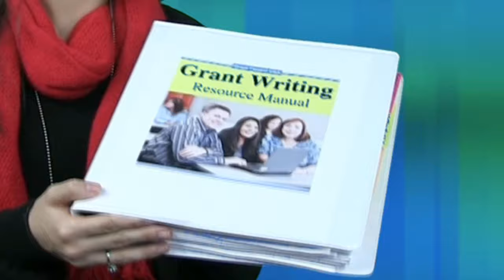Grant Writing Workshop in Cheyenne, WY (Dec. 6 - 7, 2023) 1.888.293.0284 | Grant Central USA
- Looking for a Grant Writing Workshop in Cheyenne, Wyoming? The Grant Writing That Gets Funded workshop is coming to Cheyenne for 2 days of comprehensive grant writing training. This is more than your average grant writing seminar!

Learn today's best practices, latest trends and practical tips to help you develop winning proposals that get funded.

to view the full agenda and to see a course overview.

Register today at 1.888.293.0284 x 4.

Grant Central USA

When you attend our training you will also get membership into the Grant Writers Association.